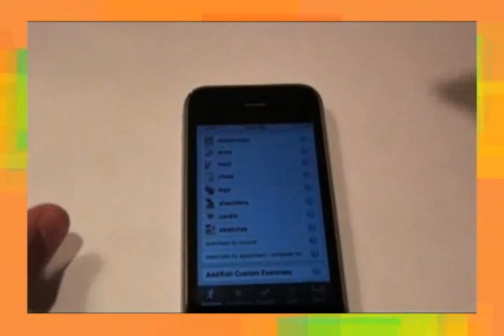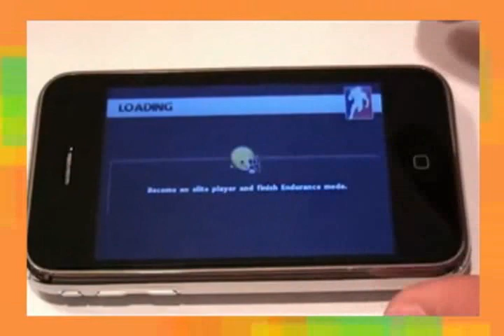Michael Sayman en la UPDS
UPDS